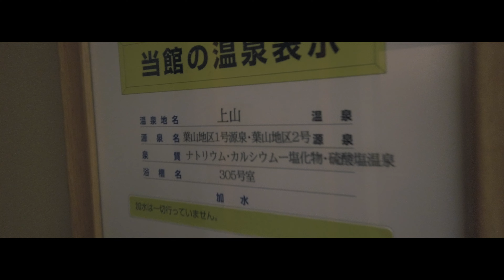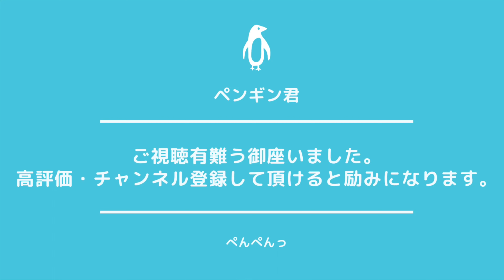【ホテルレビュー】葉山館 - 華葉亭に泊まってみた！ Hayamakan【山形県上山市】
どうも、ペンギン君です。
温泉が恋しくなる季節ということで「葉山館」さんに宿泊！
客室でゆっくりと温泉で安らぎ、個室でのご飯を頂けるなんてこの上ない幸せ・・・。
ラウンジでいただけるコーヒーや紅茶もとても美味しくいい時間を過ごせます。

【宿泊時価格】47083円 (大人2名1室 / 夕朝食有り)

〒999-3242 山形県上山市葉山5-10